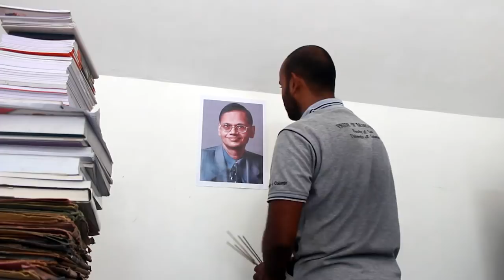University of Colombo Faculty of Law 17' Official Batch Song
Published on 29th November 2017."අනවතප්ත ස්වප්න" Freshers Welcome 2017 Faculty of Law University of Colombo